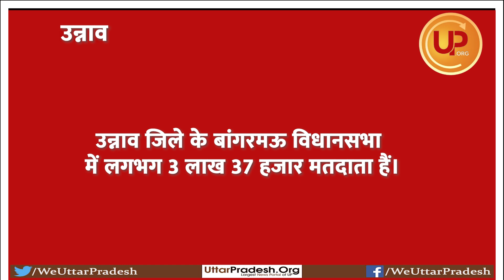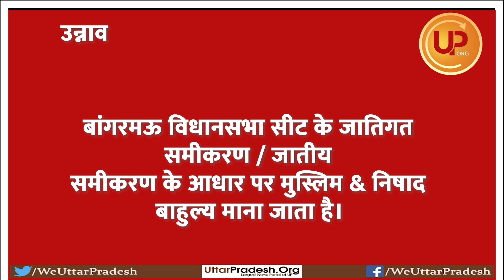उन्नाव जिले के बांगरमऊ विधानसभा के अनुमानित जातिगत समीकरण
उन्नाव जिले के बांगरमऊ विधानसभा [ Bangarmau Assembly ] में लगभग 3 लाख 37 हजार मतदाता हैं।  बांगरमऊ विधानसभा सीट के जातिगत समीकरण / जातीय समीकरण के आधार पर मुस्लिम & निषाद बाहुल्य माना जाता है।

मुस्लिम 66 हजार निषाद 51 हजार
दलित 41हजार ब्राह्मण  40 हजार
यादव 25 हजार वाल्मीकि  17 हजार
पाल  16 हजार कुर्मी 13 हजार
अन्य 45 हजार

Stay up-to-date with the latest happenings in Bollywood! From breaking news and movie reviews to celebrity interviews and box office collections, we've got you covered. Your one-stop shop for all things entertainment.